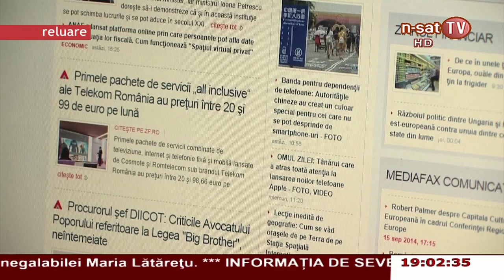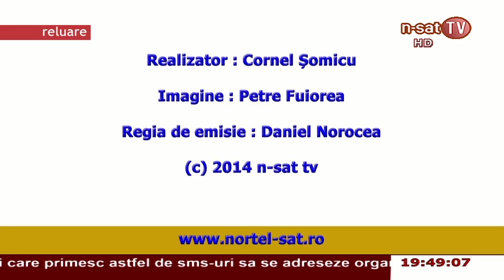Ordinea de zi - 5.11.2014